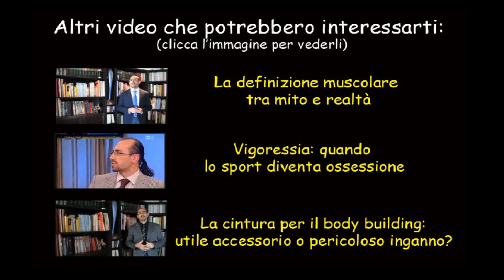5 consigli alimentari per restare in forma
5 semplici consigli alimentari per ritrovare la forma fisica senza fatica e senza rinunce. Talmente semplice che sarebbe superfluo perfino provare a spiegarlo in modo più dettagliato.
Il risveglio muscolare, rubrica radiofonica settimanale, info ed archivio puntate su